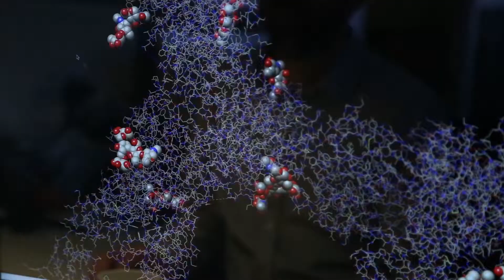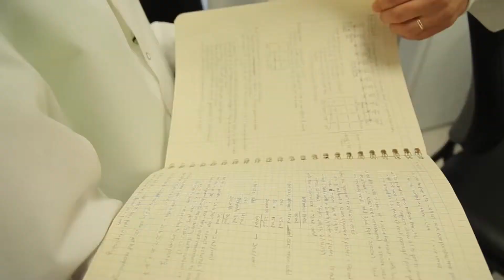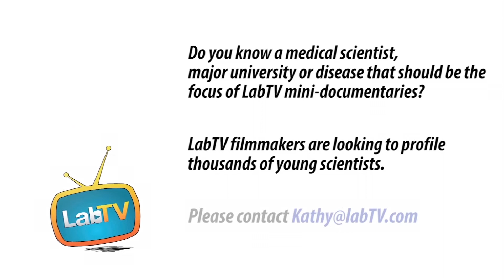Felisha Wong Fine Cut